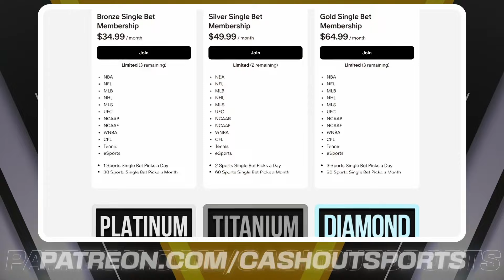FREE NFL Picks Today 9/19/24 NFL Week 3 Picks and Predictions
New England Patriots vs. New York Jets